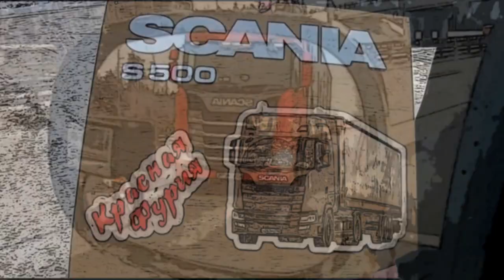Разворот фуры на месте-НЕ ПОВТОРЯТЬ, ОПАСНО...для колес))) $819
Разворот фуры на месте-НЕ ПОВТОРЯТЬ, ОПАСНО для колес!!! Грузим четвертую загрузку из пяти на Усть-Кут...

Композиция:
'Japan' by Uniq 🇳🇴 | Chill Piano Hip Hop Music